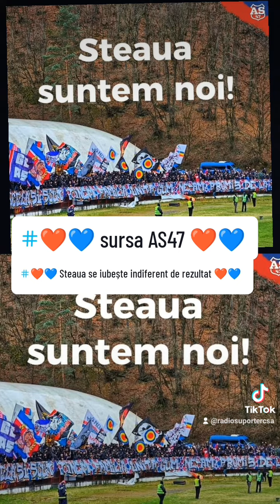❤️💙25 februarie 2024 ❤️💙 noi nu suntem Steaua la modul în care am jucat acest meci ❤️💙